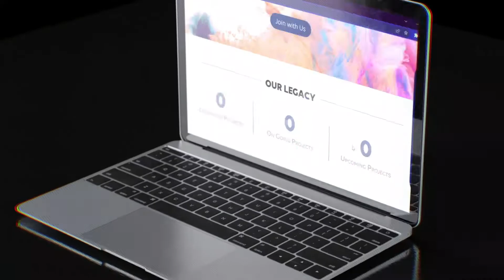artcircle.royalcollege.lk | The Official website of the Royal College Art Circle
Official website of the Royal College Art Circle is now available.

artcircle.royalcollege.lk